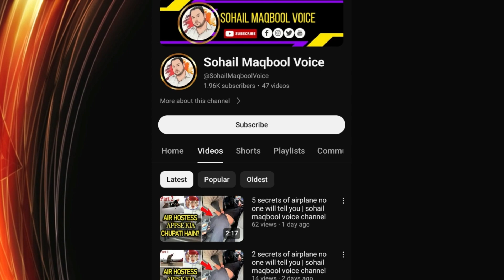Dunia Ke 6 Ajeeb o Ghareeb Log | دنیا کے چھ عجیب و غریب لوگ| Sohail maqbool voice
Dunia Ke 6 Ajeeb o Ghareeb Log | دنیا کے 6 عجیب و غریب لوگ | Sohail maqbool voice